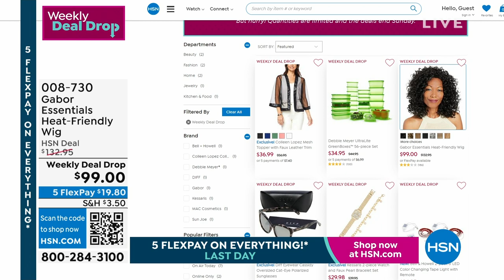Gabor Essentials Virtue HeatFriendly Short Wig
An easytouse, shakeandgo wig that offers the convenience of changing up your look without the commitment or fuss.

    Wig
    Hang tag with care instructions

Color Choices

    Application is quick and easy just shake and go!
    Multidimensional colors made up of 7 to 11 gradient shades for perfect blending
    Made of Excelle heatfriendly synthetic fiber
    Change the style with hot styling tools up to 350 degrees Fahrenheit

    Remove the hair net from the wig.
    Gently shake the wig to separate the fibers.
    If your hair is long, pin it flat to your head for a smooth silhouette under the wig.
    Place the front of the wig at your natural front hairline and pull on so that the back of the wig is placed at the nape.
    Adjust the wig as needed by sliding it from front to back or side to side. Use a rat tail comb to slip any loose ends under the wig. Use your favorite styling tool or fingers to create the look that's just your style.

Care Instructions

    Gently remove tangles with fingers or pick comb. Do not brush.
    To wash, add 1 tablespoon mild shampoo to basin of cold water and soak for 5 minutes. Do not rub. Rinse until all shampoo is removed and dab gently with towel. Do not squeeze or twist. Hang to dry or use a blow dryer on a low setting.
    Do not brush or comb while wet.
    Excelle can withstand heat up to 350 degrees Fahrenheit.